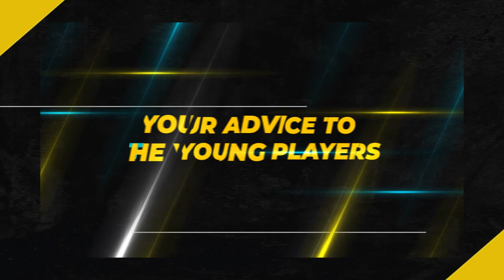Extra Time | Robin Singh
How a young kid from Noida went on to play for the Indian National team. Find out this and a lot more about Robin Singh's footballing journey!

Book your tickets for the next match